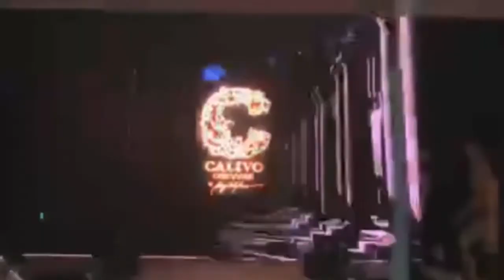Swimwear Attire by Calivo Couture|| Man of the Philippines UAE 2021|| Grand Finale